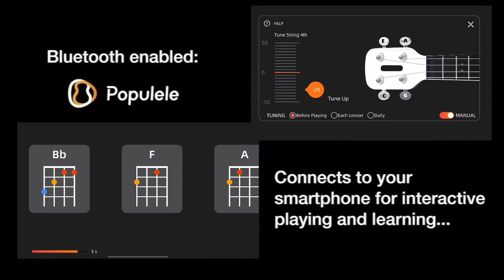Light Up Your Music Journey! PopuMusic Populele 2 Smart Concert Ukulele Official Promotion Video